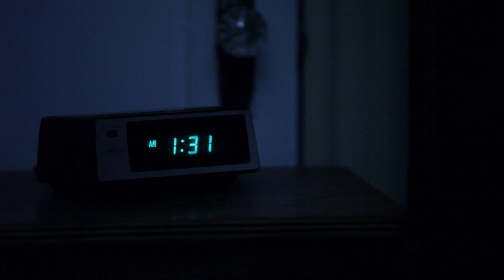Fatal Vows Sneak Peek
When marriages fail, divorce can turn ugly and even deadly. What was once a passionate union turns to spite, greed and betrayal. FATAL VOWS explores marriages so broken that one spouse is driven to murder as the only way out.